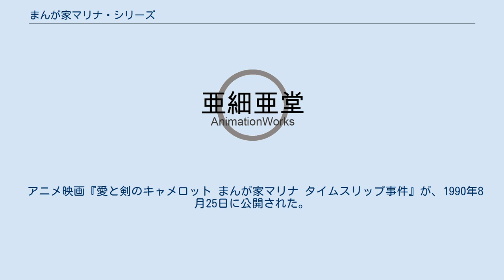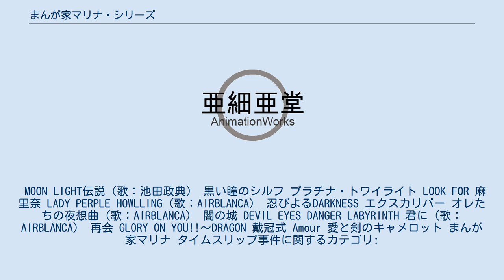まんが家マリナ・シリーズ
『まんが家マリナ・シリーズ』（まんがかマリナ・シリーズ）は、藤本ひとみによるライトノベルシリーズ。
初期はミステリー色が濃く、主人公である麻里奈は探偵役だった。
 1985年、第1作『まんが家マリナ最初の事件/愛からはじまるサスペンス』（集英社、コバルト文庫）が出される。
イラストは、谷口亜夢・高河ゆん。
映画化されていて映画ノベライゼーション『まんが家マリナタイム・スリップ事件/愛と剣のキャメロット』もシリーズのうちの1冊として出版されている。
未完であり、現在は絶版のため入手困難となっている。
 三流少女まんが家マリナに訪れる事件をゆるーく解決しちゃうお話。
 アニメ映画『愛と剣のキャメロット まんが家マリナ タイムスリップ事件』が、1990年8月25日に公開された。
 MOON LIGHT伝説（歌：池田政典） 黒い瞳のシルフ プラチナ・トワイライト LOOK FOR 麻里奈 LADY PERPLE HOWLLING（歌：AIRBLANCA） 忍びよるDARKNESS エクスカリバー オレたちの夜想曲（歌：AIRBLANCA） 闇の城 DEVIL EYES DANGER LABYRINTH 君に（歌：AIRBLANCA） 再会 GLORY ON YOU!!〜DRAGON 戴冠式 Amour 愛と剣のキャメロット まんが家マリナ タイムスリップ事件に関するカテゴリ: